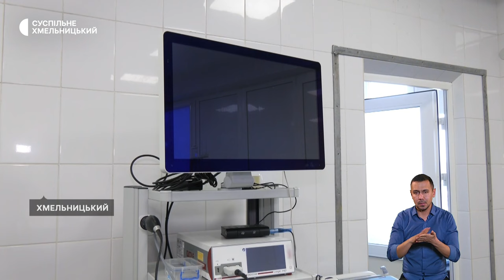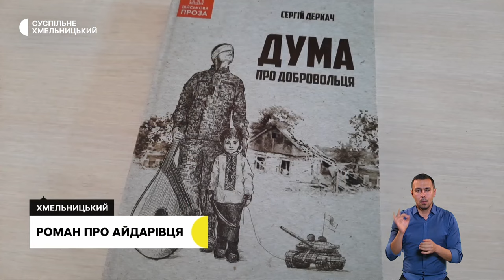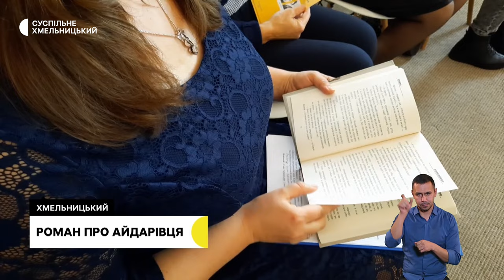Відновлюють будинки, операційна за двадцять мільйонів | 4.12.23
Ударна хвиля пошкодила 200 будівель. Як у Деражнянській громаді усували наслідки обстрілів, що сталися у серпні цього року, і що ще залишилося доробити?

Двадцять мільйонів на ремонт. В урологічному відділені обласної лікарні встановили нове обладнання та оновили операційну.

Хмельницький рок-гурт «Чумацький шлях»  збирає кошти на автівку для 54 бригади ЗСУ.